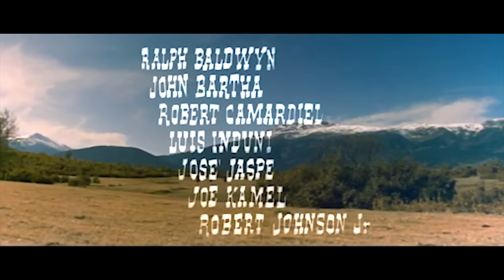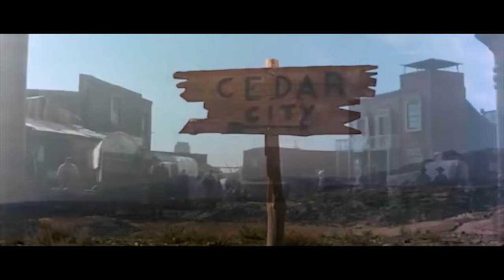ONE AGAINST ALL // Full Free Western Movie // Full Length Spaghetti Western // English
Bill James is still a child when his father, Jesse James, is killed by his cousin Bob. Twenty years later, now with his father’s image, his face causes him much trouble, because nobody can forgive him for looking like the man who, for so many years, had been the terror of the whole countryside.
Cast:
Robert Hundar - Bill James
Mercedes Alonso - Dorothy
Adrian Hoven - Allan
Luis Induni - Bob